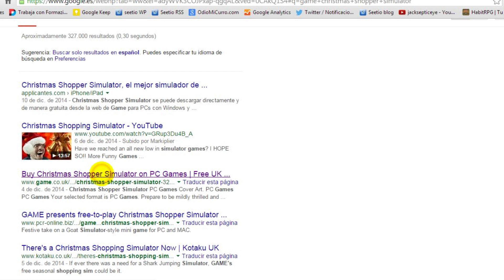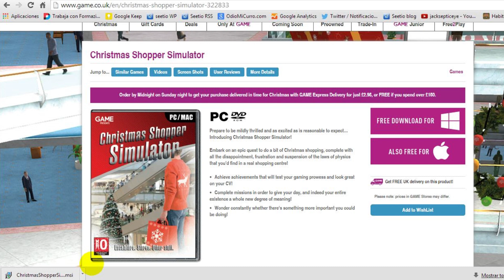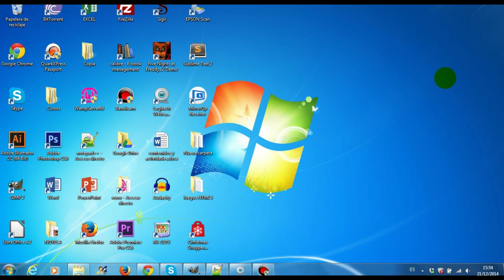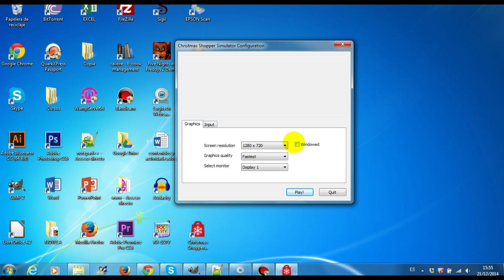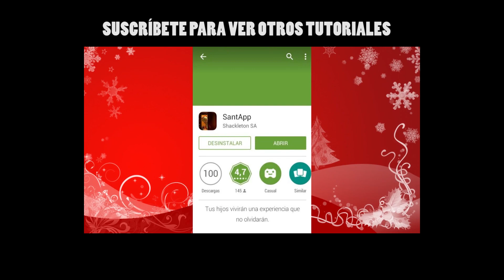Como Instalar y Jugar a Christmas Shopper Simulator tutorial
Christmas Shopper Simulator es un juego gratuito creado por la empresa GAME para promocionar sus tiendas de videojuegos. El título hace gala de una mecánica muy similar al clásico Goat Simulator, por lo que nuestro objetivo será ir investigando el mapeado en busca de disparatadas misiones.

En este vídeo tutorial aprenderás paso a paso, cómo descargar, instalar y empezar a jugar a este título, para que en cuestión de minutos puedas tenerlo perfectamente configurado para echar una buena partida.

La descarga es muy simple y puede realizarse desde aquí

*** DESCARGA CHRISTMAS SHOPPER SIMULATOR GRATIS (Windows y Mac)***

*** INSTALACIÓN***
El proceso de instalación también resulta muy sencillo, lo único que haremos será ejecutar el instalador, decirle a Windows que le damos permiso para que realice cambios en el sistema y a continuación aceptamos la licencia EULA, para que pueda realizar todo el proceso.

*** CONFIGURACIÓN***

Una vez ejecutemos el juego podremos indicarle la calidad de los gráficos (muy alta si tenemos una tarjeta gráfica potente y muy baja si es más modesta). Desde esta primera pantalla también podremos indicar si queremos ejecutarlo a pantalla completa o en modo ventana, así como ver y cambiar los controles de juego.

*** OBJETIVOS DEL JUEGO ***
Para jugar podemos movernos libremente por el mapeado o aceptar misiones. Para hacer esto segundo iremos hasta una cabina de teléfonos y haremos clic en ella. Una vez asignada la misión, aparecerá una flecha sobre la cabeza del protagonista que nos indicará hacia dónde debemos ir, igual que lo haría un GPS.

Si tienes cualquier duda sobre la instalación del juego Christmas Shopper Simulator o quieres compartir cualquier curiosidad o truco con el resto de la comunidad, no dudes en dejar un comentario abajo. Estaré encantando de responderte.